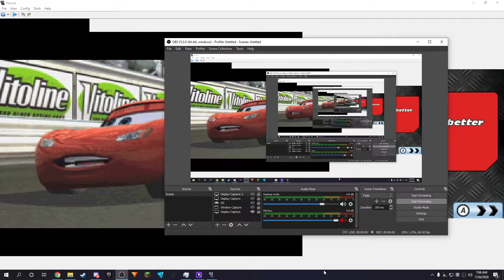[Tas Obsolete] Cars Race-O-Rama Radiator Springs 54.18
Easily Pulled off without tas but ive seen people not use it :(
shaves 1 min of the previous wr. I found this glitch out when i was 5 years old lmao